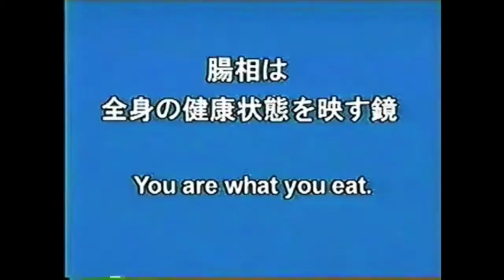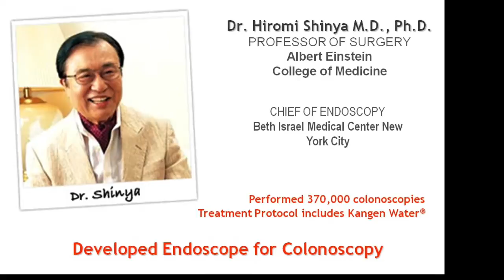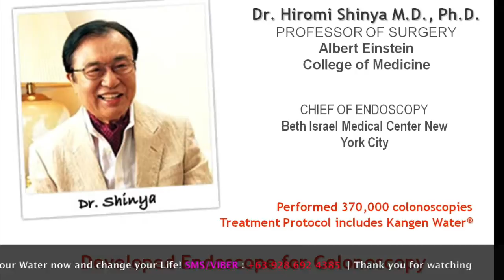Dr. Shinya - Proven Method to Cleanse Colon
"You are what you eat" Watch this and know which colon are You.
The Proven Method on how to Cleanse your Colon.

by Dr. Hiromi Shinya, MD., Ph.D.

✓Developer of Colonoscopy and Endoscopy
✓World renowned M.D.
✓Book Author of "The Enzyme Factor"
✓Japan’s most famous doctor and treats members of Japan’s royal family and top government officials.
✓His practice in the United States also includes celebrities and Presidents
✓has carried out over 370,000 colonoscopic procedures.